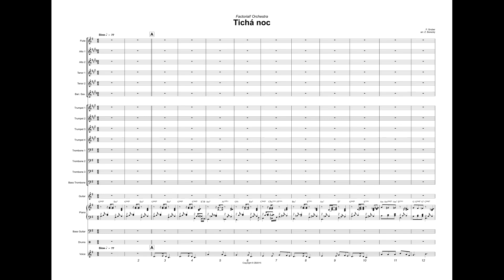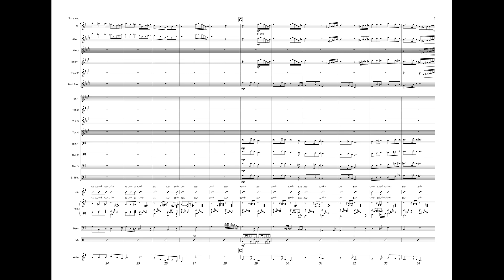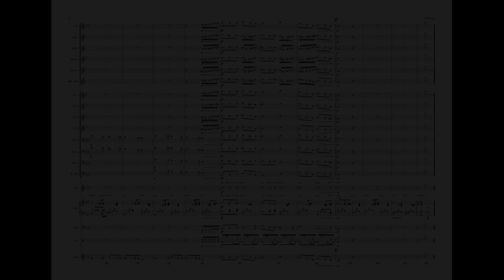Tichá noc w/ sheet music - arranged by Zdeněk Borecký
hraje Factorial Orchestra
zpěv: Zdeňka Borecká
klavír: Jakub Švejda
flétna: Lucie Pozůstalová

recorded, mixed and mastered by Daniel Škrášek